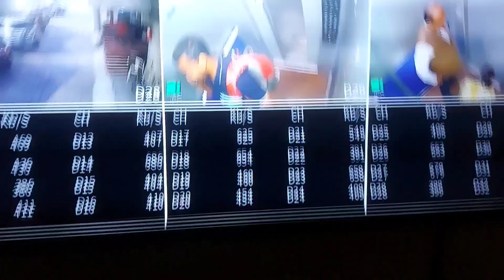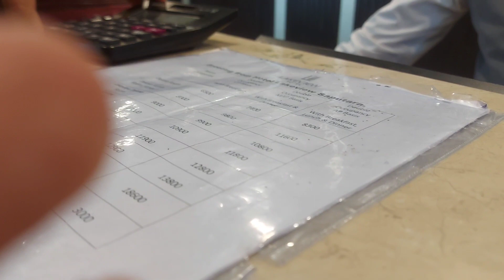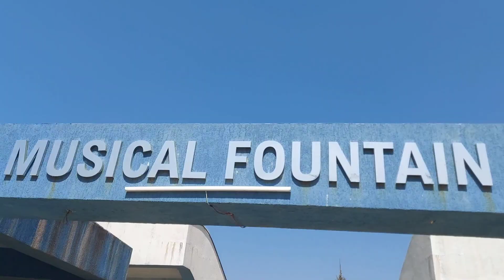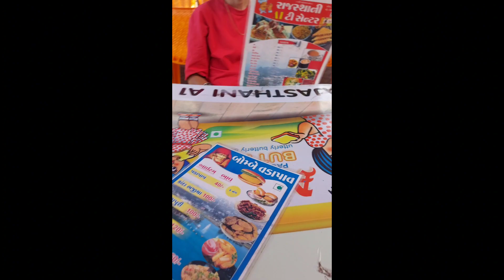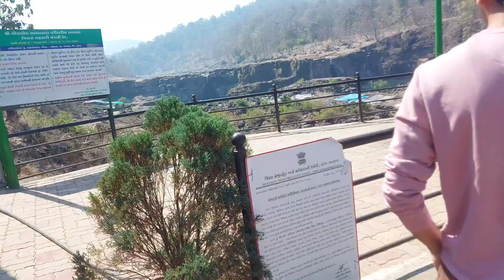Saputara | Gujarat hillstation | Surat to Saputara vlog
Saputara vlog